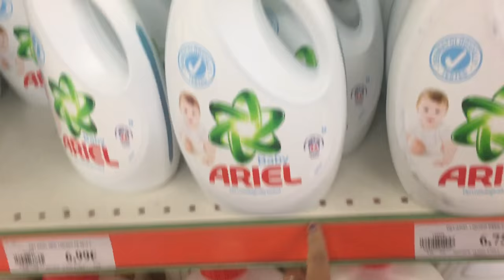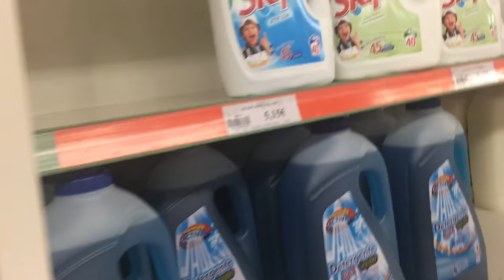MARTINA COME SOLA + VAMOS A LA COMPRA + SALUDOS SNAPCHAT| Vlogs Diarios (03/03/16)